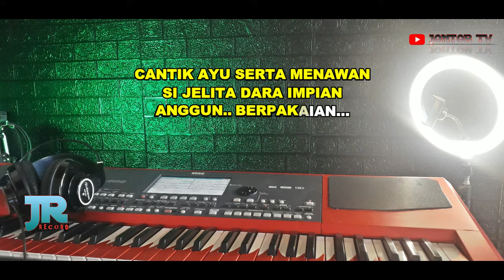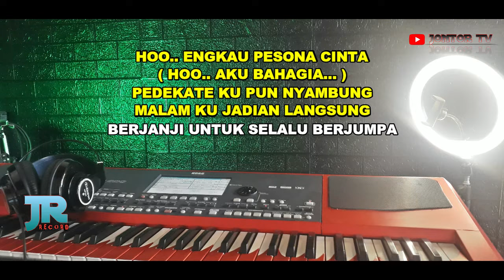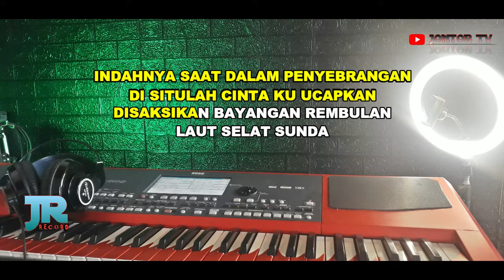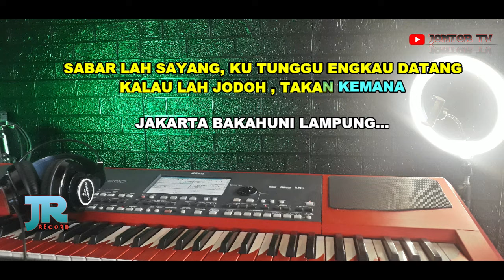JAKARTA LAMPUNG KAROKE YUS YUNUS - Jakarta bakahuni lampung karoke lirik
Jakarta Lampung - Yus Yunus & Novi Ayla
karoke

Jakarta Lampung karoke lirik
jakarta bakahuni lampung

lirik (chord)  lagu jakarta lampung :

  E
  bakahuni   lampung
               Am
  darilah   jakarta
           D
  lagu   cinta   kita
  E
  di   putar   sudah

  int   :   Am   -   D   -   E
         E   …   …   .   .   Am   …
         D   .   .   C   .   .   E   …

  E
  jakarta   bakahuni   lampung
  E
  di   bis   malam   aku   berjumpa
  C         Am                E
  gadis   …   …   .   berkerudung

  int   :   Am   .   .   E   .   .

  E
  cantik   ayu   serta   menawan
  E
  si   jelita   dara   impian
  C            Am              E
  anggun   …   …   .   berpakaian
  D                     E
  ho   .   .   engkau   pesona   cinta
    C    Am           E
  (   ho   …   .   .   aku   bahagia   .   .   )

  D                                 E
  pedekate   ku   pun   nyambung
  D                               E
  malam   ku   jadian   langsung
          D                          E
  berjanji   untuk   selalu   berjumpa
  E
  jakarta   bakahuni   lampung

               E   Am   D   E
  suling   :    E   …   .   .   Am   …   D   .   .   C   .   .   E   .   .
              Am   .   .   F   .   .   D   C   E

  [   reff   :   ]
           E                D                E
  indahnya   saat   dalam   penyebrangan
       E            D
  disitulah   cinta   ku   ucapkan

jakarta lampung yus yunus, jakarta lampung karaoke yus yunus
jakarta lampung karaoke, jakarta lampung karaoke yus yunus, jakarta lampung karaoke duet,